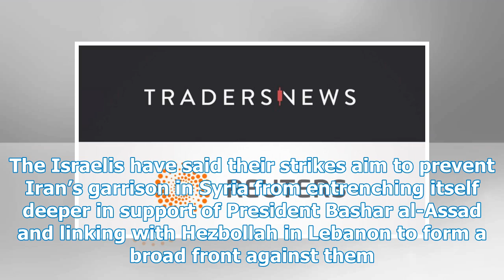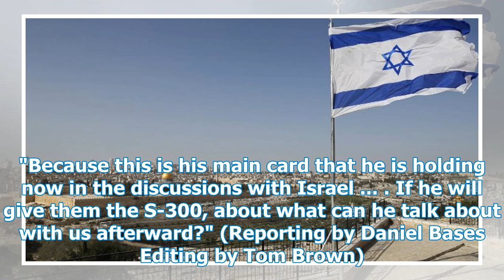Israel says the 'artificial peninsula' of Korea is good for Iran